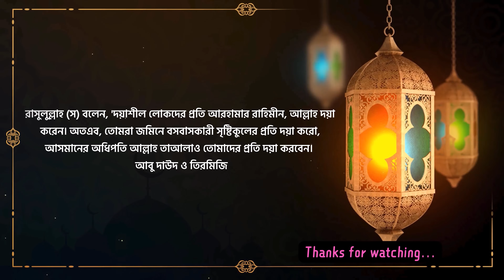বিড়াল ছানার ভালোবাসা | ইসলামিক কার্টুন | Bangla Cartoon | Islamic Cartoon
বিড়াল ছানার ভালোবাসা | পারিবারিক সু শিক্ষা |  ইসলামিক কার্টুন | Bangla Cartoon | Islamic Cartoon  @RaisaIslamicCartoon

আমাদের চ্যানেলটি একটি ইসলামিক কার্টুন চ্যানেল। আমরা চেষ্টা করছি কার্টুনের মাধ্যমে ইসলামের সুন্দর্য্য ফুটিয়ে তুলতে আর কুরআন সুন্নাহর আলোকে ইসলামিক শিক্ষা দিতে।

Raisa Islamic Cartoon  Channel and all of its videos are not “directed to children” within the meaning of Title 16 C.F.R. § 312.2 of CHILDREN'S ONLINE PRIVACY PROTECTION ACT (USA) are not intended for children under 15 years of age. Raisa Islamic Cartoon  CHANNEL and its owner(s),  agents, representatives, and employees do not collect any information from children under 15 years of age and expressly deny permission to any third party seeking to collect information from children under 15 years of age on behalf of this CHANNEL. Further, Raisa Islamic Cartoon CHANNEL denies any and all liability or responsibility for the practices and policies of YouTube and its agents and subsidiaries, or any other affiliated third party, regarding data